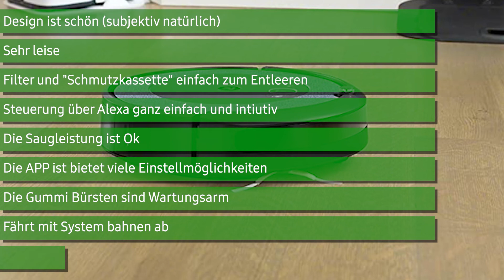Saugroboter iRobot Roomba i3+ | Deutsch